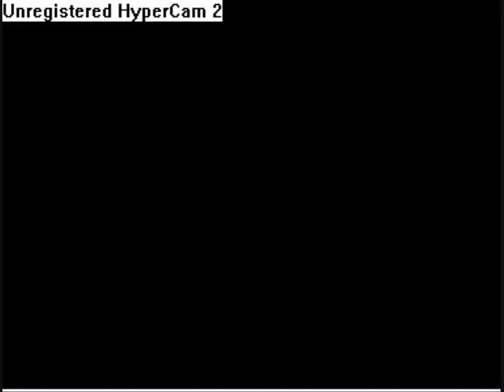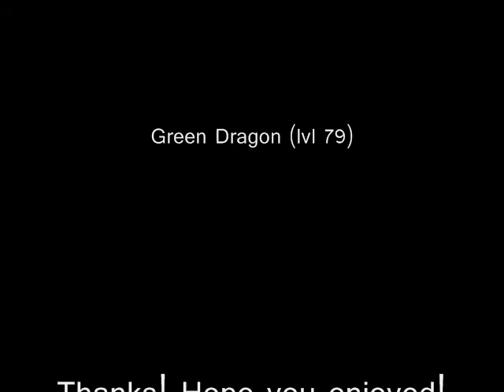Runescape Music Video Trogdor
Music Vid rs2